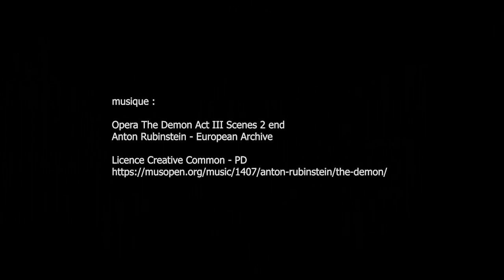Magie, anges et démons dans la tradition juive, Musée du Judaïsme - Paris juillet 2015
Opera The Demon Act III Scenes 2 end
Licence Creative Common - PD